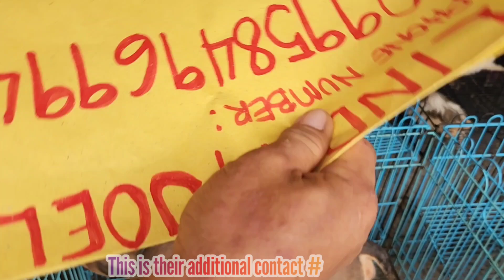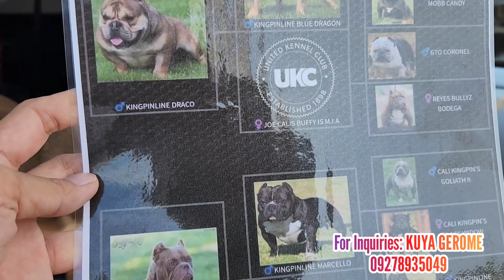GALING PA SYA SA NUEVA ECIJA! MGA PETS NYA ANG MUMURA! BOCAUE PET MARKET! PANALO KA DIN SA BULLY!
5am to 11 am